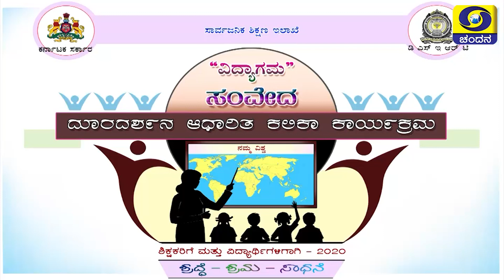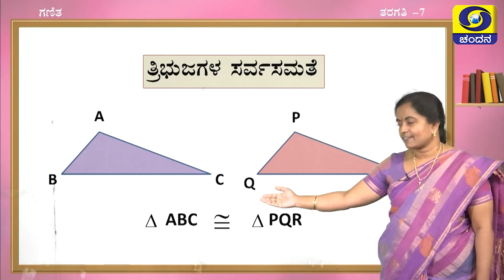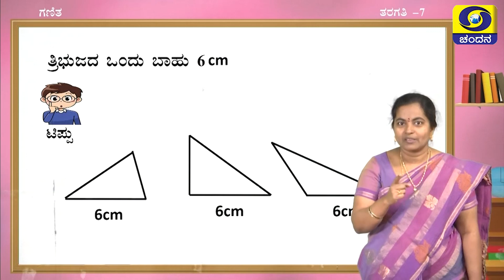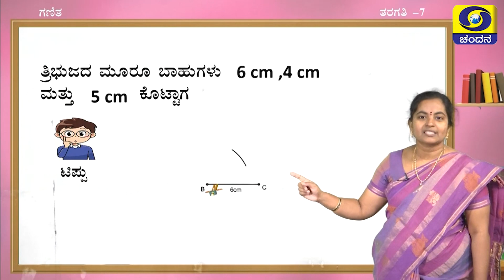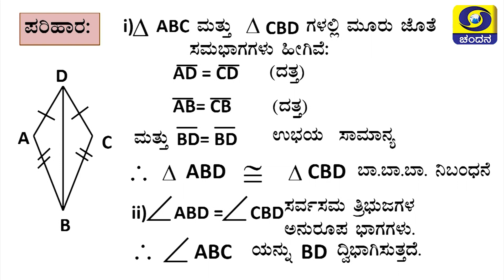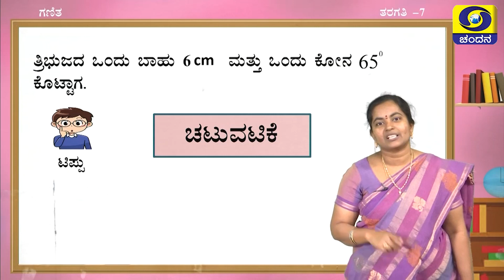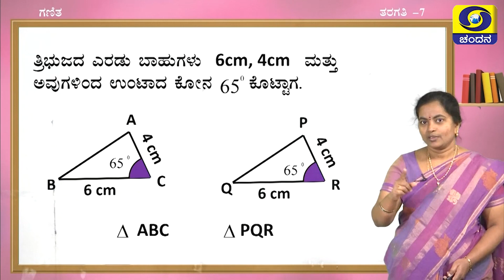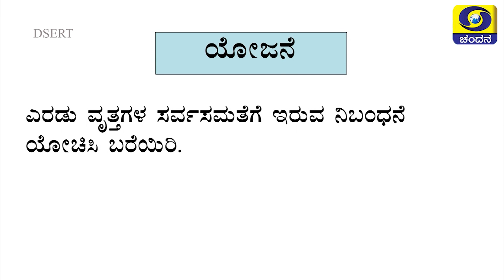7th Class | Mathematics | Day-60 | 8AM to 8.30AM | 12-02-2021 | DD Chandana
Class 7
Time : 8AM to 8.30AM
Subject : Mathematics